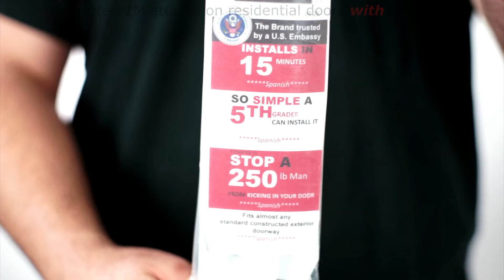Door Devil Door Security 1 minute overview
What is Door Devil? Why do I need door security? Will it work?

Video Clarification/Correction...
Re: " 1M burglaries happen through the 'front' door...".
The spirit of the message is correct; in that. an estimated 1M doors with alarm systems are attacked each year; and the front door is very often the point of entry. However, it is more accurate to state that "an estimated 1M doors with alarm systems are attacked each year" because:
a) The door could have been located anywhere on the residence: front, back, side or detached garage
b) The stat is sourced from the number of Alarm calls to which Police responded with a reported evidence of a crime (or attempted crime); but, it does NOT (necessarily) indicate that a successful burglary took place nor does it specify which door.
To read more about this stat: (INSERT LINK)